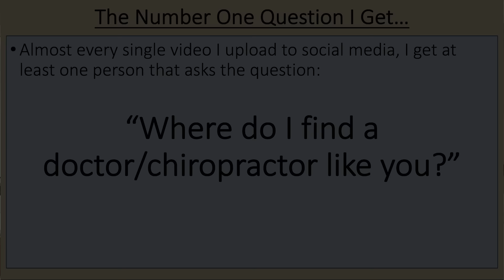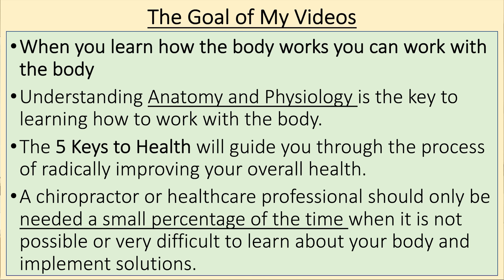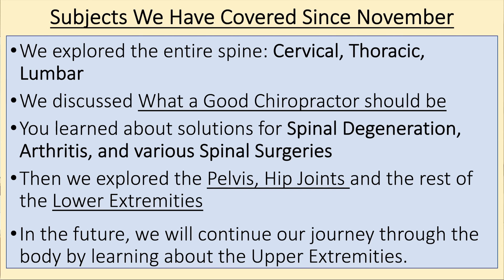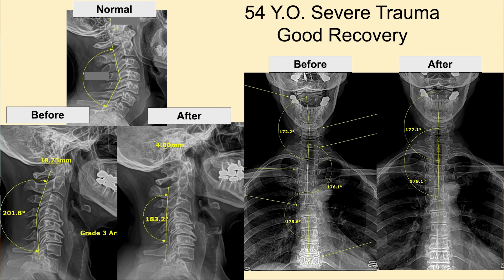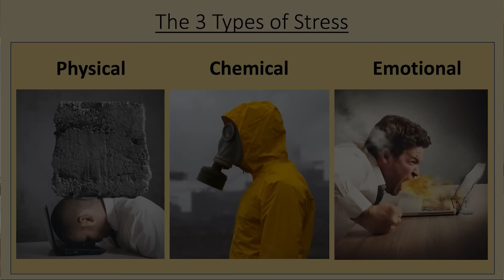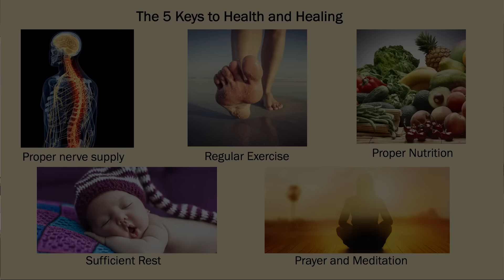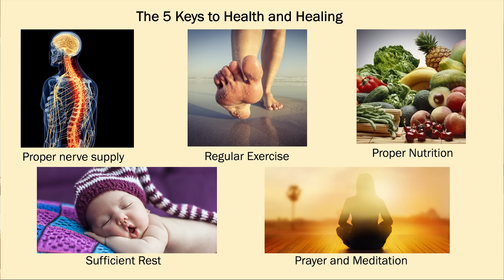Become Your Own Doctor 👩‍⚕👨🏻‍⚕️🩺💉❤️‍🩹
HUNTINGTON BEACH CLINIC:
18582 Beach Blvd #22,

MEXICO CLINIC:
4558 Agua Caliente Blvd. Ste. CC 1B, Tijuana, Mexico